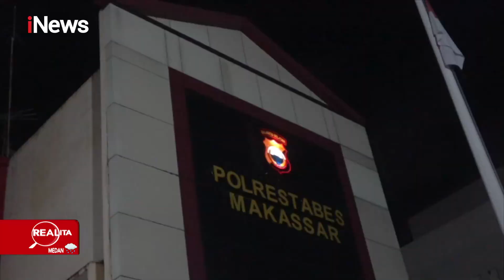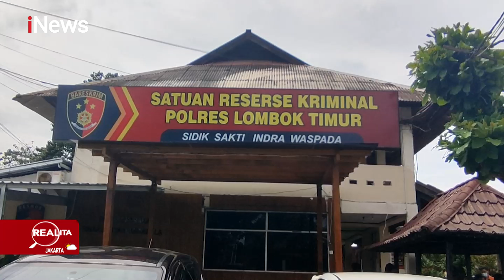Puluhan Remaja Medan Tawuran di Tengah Banjir Part 02 Realita 01/03